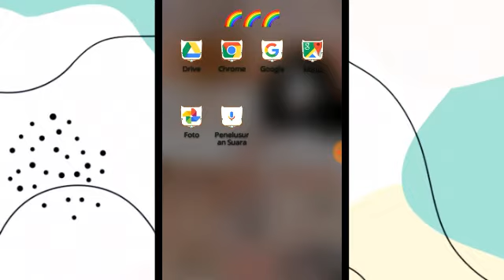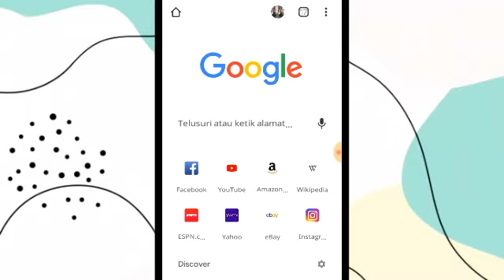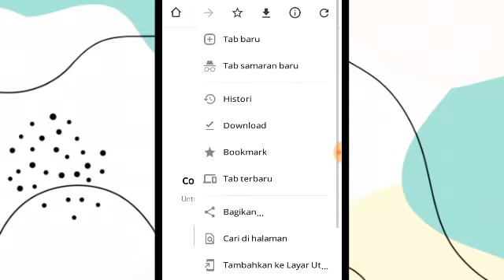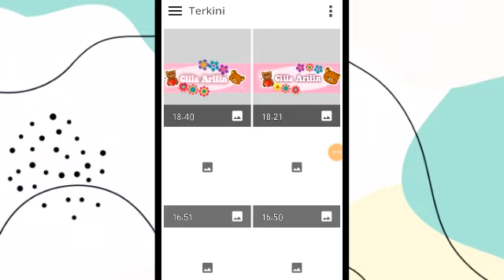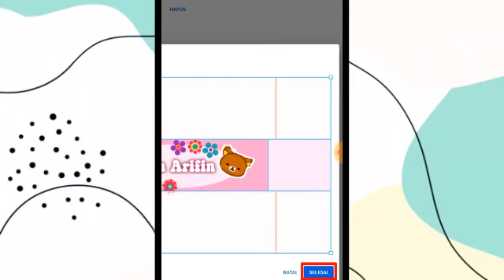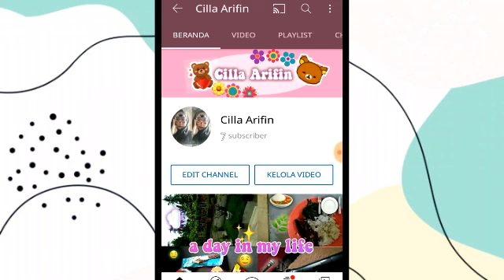Cara memasang banner atau hedder YouTube🦋🍭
jadi video kali ini aku akan bikin video Cara memasang banner atau hedder YouTube 🦋🍭

Semoga bermanfaat dan kalian suka🙏

Cilla_alfariza
Cilla Arifin

kamera📷:Asus Zenfone
perekam laya suara:Du recorder
apk edit video: Kinemaster diamond 💙